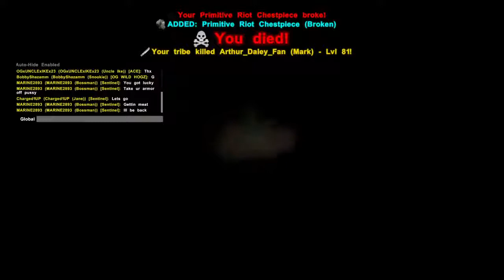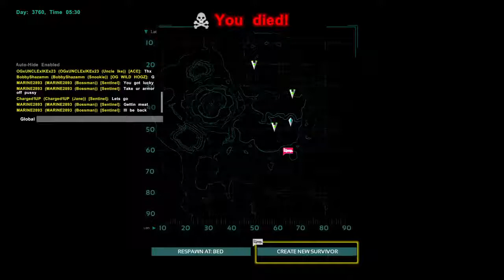Ark Survival Evolved - failed raid on foot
A partially succesful raid on one of those larger teams who destroyed all we had done and forced us off the server. we kept coming back with just explosives and guns and kept killing their animals. this one was not very successful as we killed ourselves aswell.